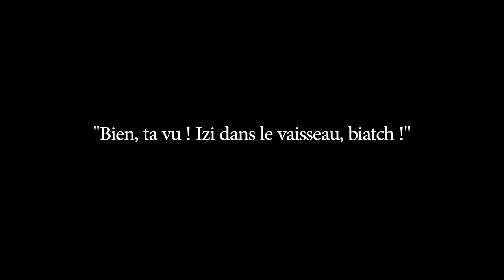L'Oignon Chaud | Film X muet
Film pornographique muet des années 1910.